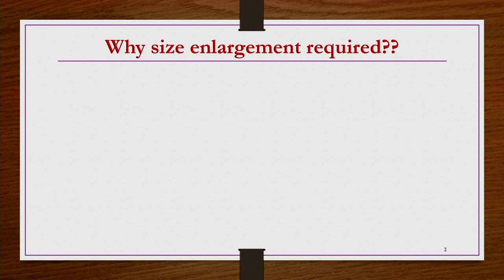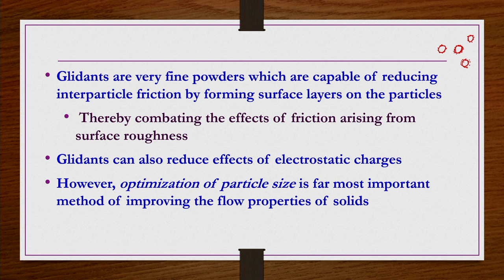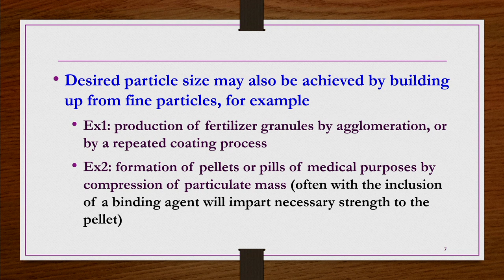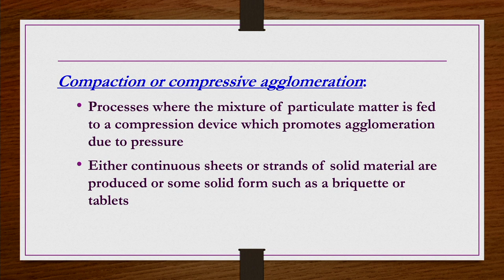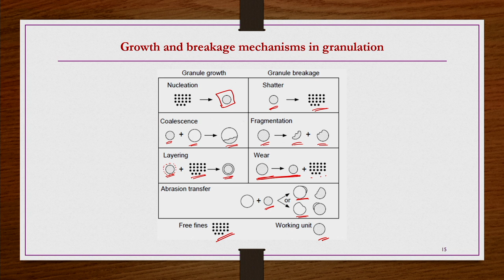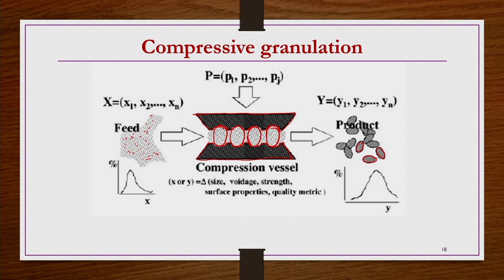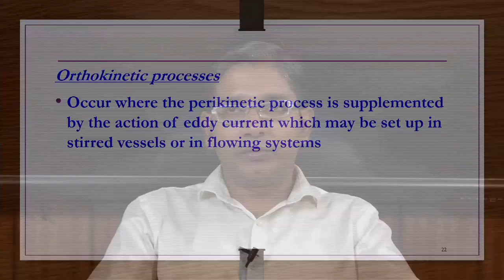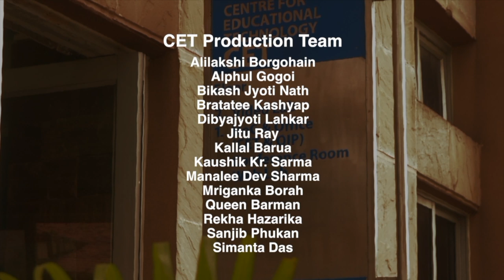Lec 14: Size Enlargement Methods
Mechanical Unit Operations
IIT Guwahati